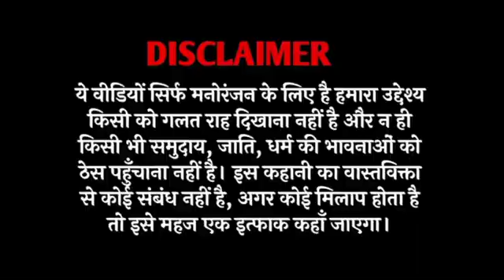गडरिया गया सेटिंग के साथ करवा चौथ मनाने Mohan verma comedy kingh